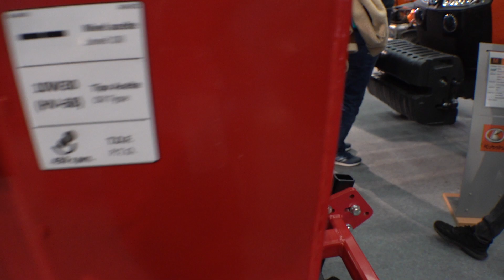Narrow tractor KUBOTA M5072 for 2023